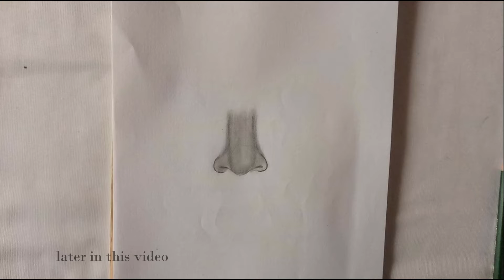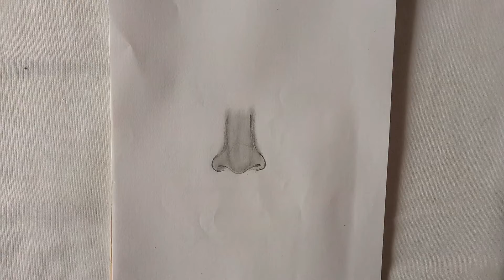How to draw a realistic nose| Time lapse| Tiny artist| #31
How to draw a realistic nose| Realistic nose| Tiny artist| #31

Hey guys that is my thirtyone video on my channel. It is a realistic sketch of nose. It is very easy to make you can make it too.

Show support